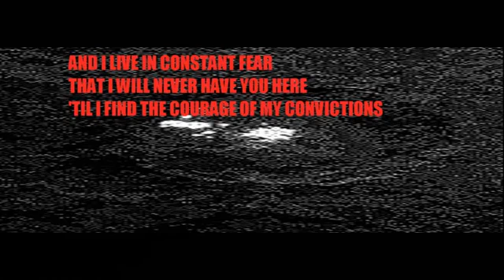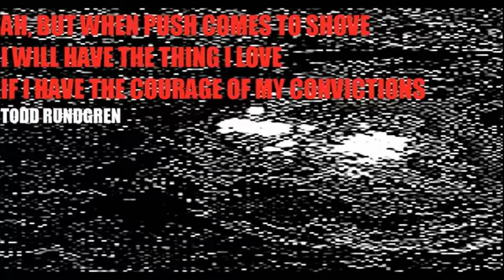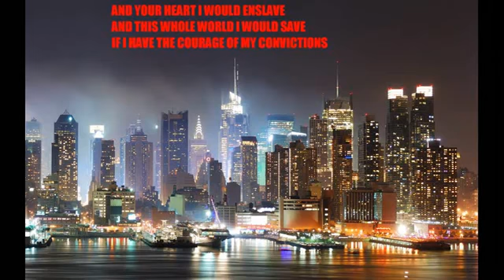A COURAGEOUS SCIENTIST EXPOSES CERES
Christopher Russell, lead investigator for the CERES DAWN MISSION, has detected ATMOSPHERE on Ceres..